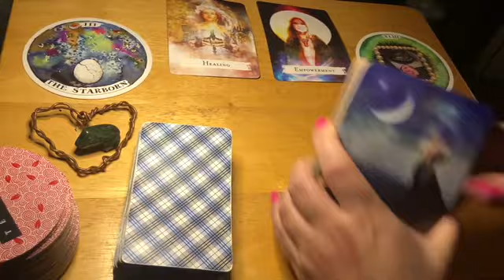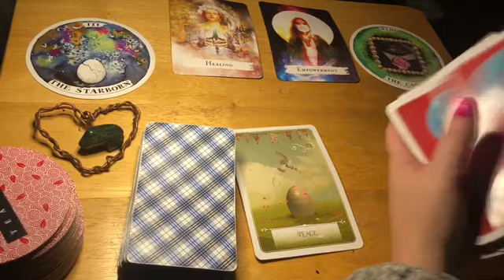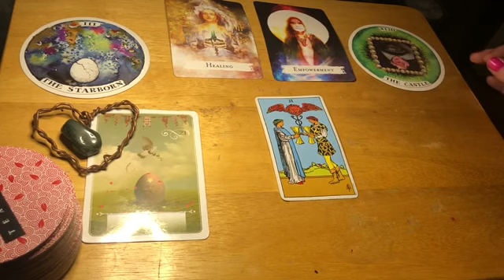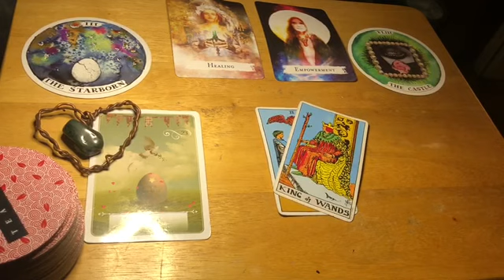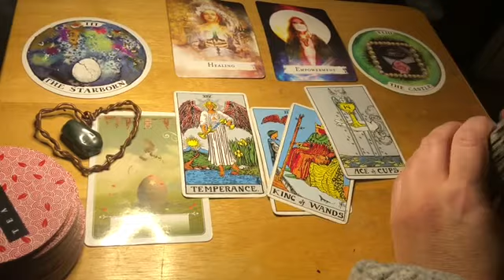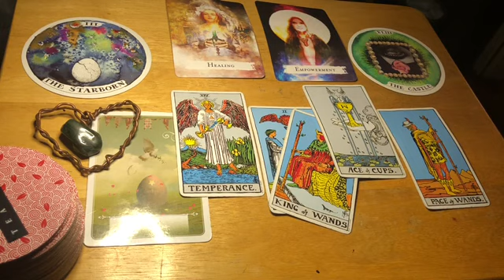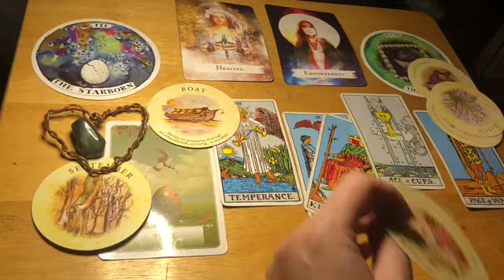Pisces 💸 “Best Reading” Weekly Tarot Oracle February (8-12), 2021